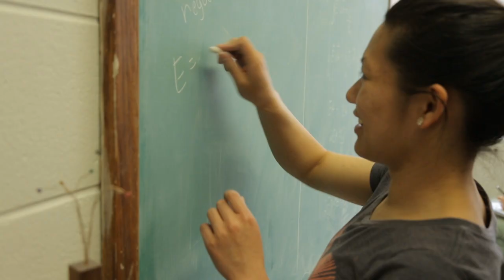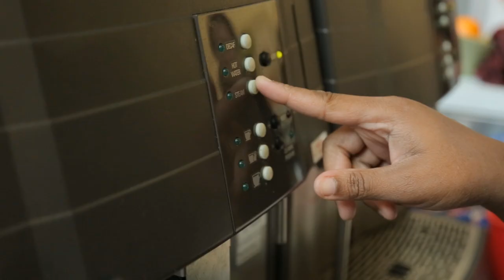Barnard College: 125 Years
Barnard is a diverse intellectual community in a unique learning environment that provides the best of all worlds: small, intimate classes in a collaborative liberal arts setting dedicated to the advancement of women with the vast resources of Columbia University just steps away—in the heart of vibrant and electric New York City.

Throughout the 2014–2015 academic year, Barnard will host programs and events reflecting on women’s education and the college’s own history over the past 125 years. Learn more about this special year for Barnard, including a historic timeline, photos, and a user-generated repository of Barnard-related memories.